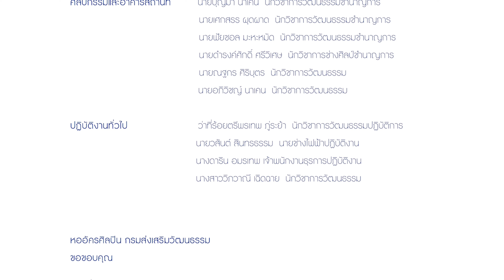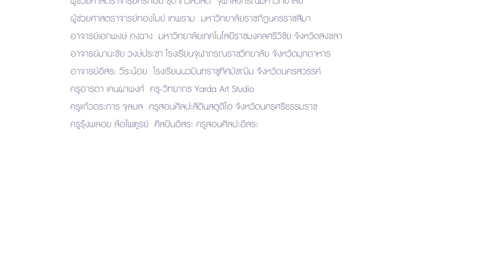หออัครศิลปิน | EP.36 - 2 | แก้วตระการ จุลบล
วิดีทัศน์ส่องศิลป์
คุณแก้วตระการ จุลบล
วิทยากรและเจ้าของศรีนิลสตูดิโอ